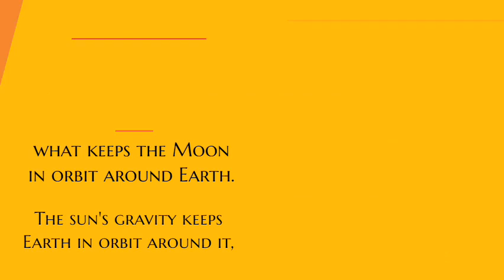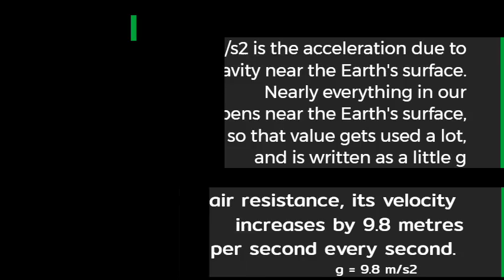Gravity || Physics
Gravity is force where we see objects attracting with each other in this vedio you will be seeing basics in gravity value example in brief
| FunTastic 360 | like us
daily we upload new vedios
|| MADE WITH LOVE||
@ YOUTBE  CHANNEL FunTastic 360